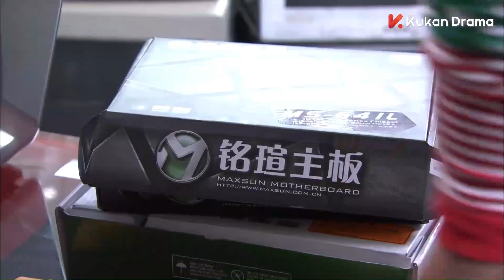Clip EP15 Ingin menikahimu | Suamiku Tersayang【INDO SUB】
Sinopsis
Lei Xiao Tao dan Yang Kang sangat mencintai satu sama lain. Kehidupan mereka sangat mengejutkan sejak awal pernikahan. Orang tua dari kedua belah pihak tidak menyetujui pernikahan yang terburu-buru. Kemunculan Luo Yi telah mengubah segalanya. Dalam persaingan antara Luo Yi dan Yang Kang, Lei Xiao Tao akhirnya menyadari siapa yang dia cintai.